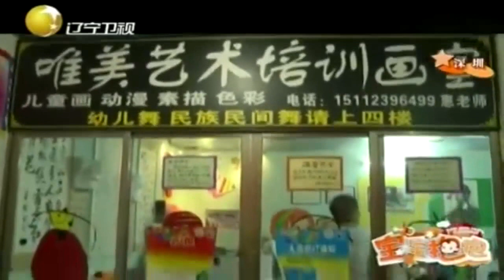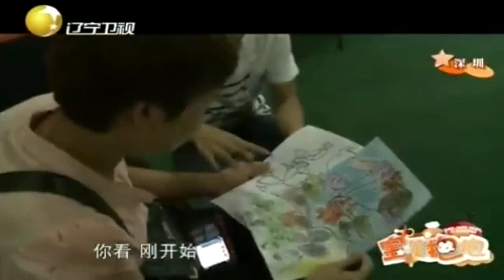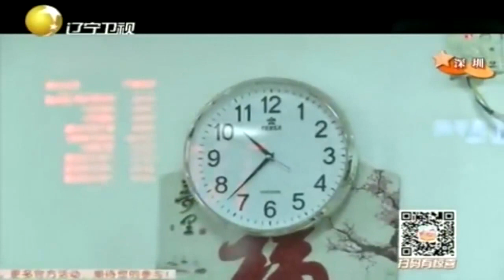深圳奶奶病倒了，惠庆博夫妻俩变得异常忙碌丨宝宝抱抱